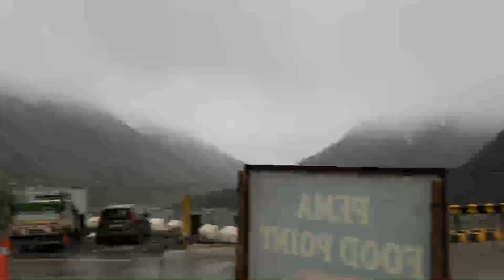Atal tunnel manali || Bhushan Sharma Vlogs